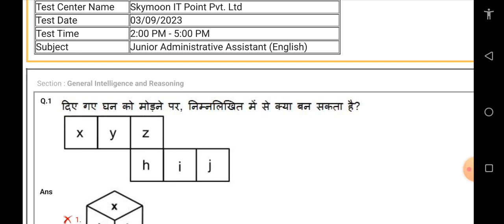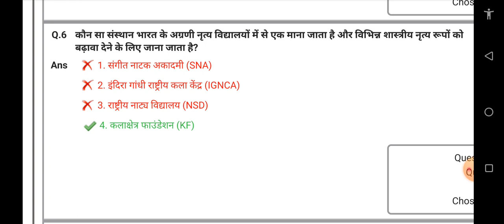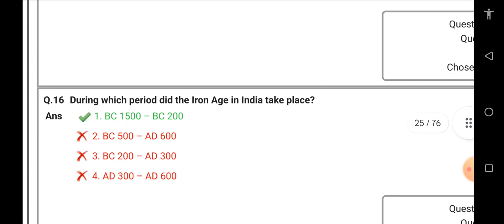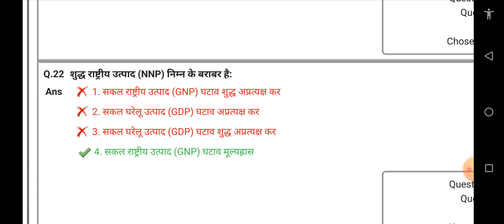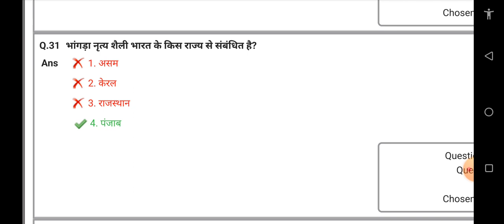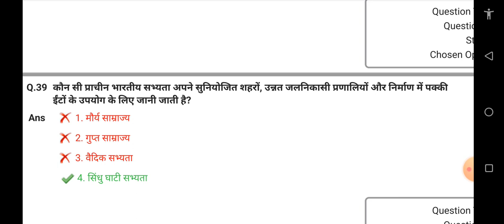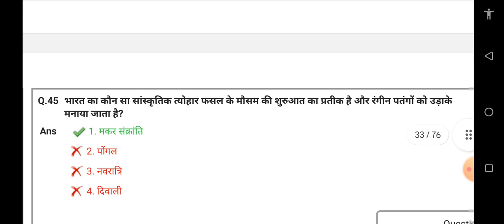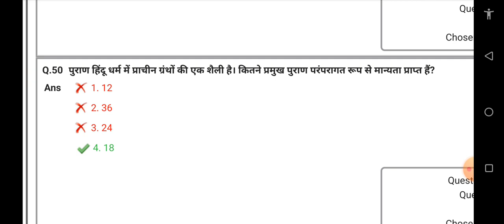AIIMS LDC POST EXAM PREVIOUS QUESTION PAPER# ऐसे ही प्रश्न सभी एम्स के द्वारा पूछे जाएंगे#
important for all aiims exam for the post of junior ADMINISTRATIVE ASSISTANT
                 L.D.C POST